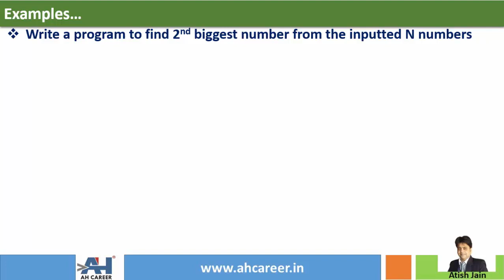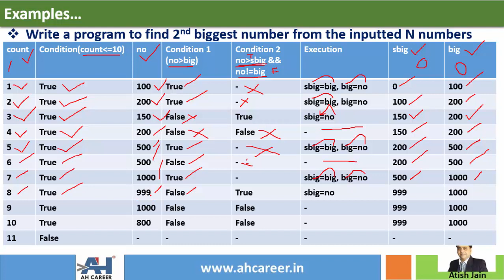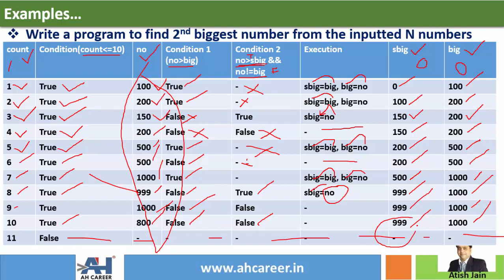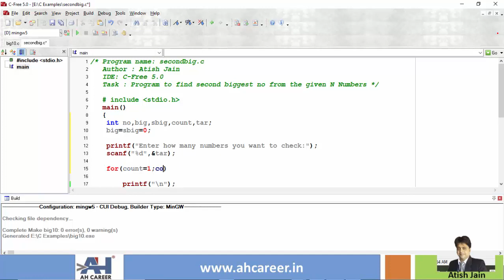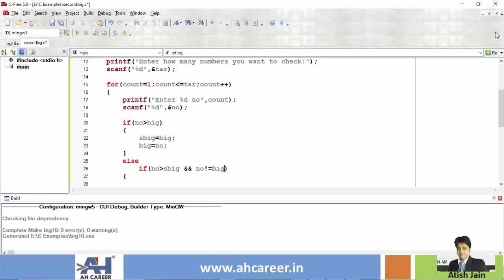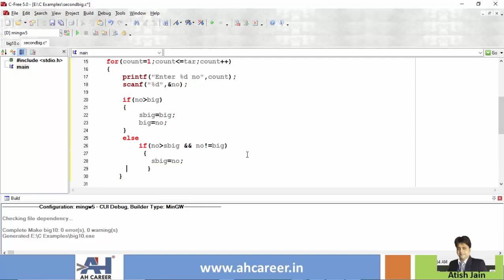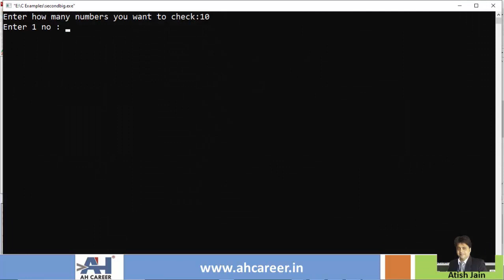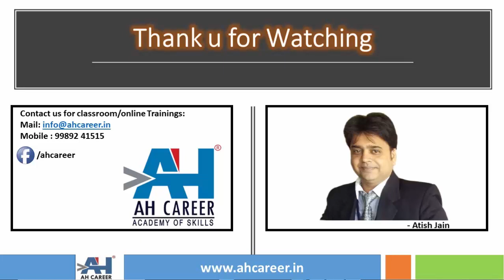142. Program to find second biggest no from the inputted N Numbers | C Programming Telugu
This video teaches you a program to find second biggest number from the inputted N numbers. The video is explained in Telugu language.

1. These tutorial series are in English & Telugu language so that you will understand the concepts very easily.
2. Each topic is explained with many numbers of examples. This course is designed in such a way that even a person with no computer background can learn c programming easily.

Cheers 🙋‍♂️ ,
Atish Jain